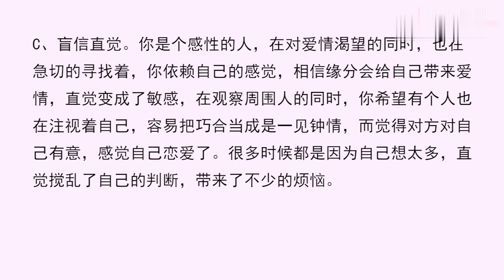凭感觉选一种眼妆，测你什么缺点会影响感情